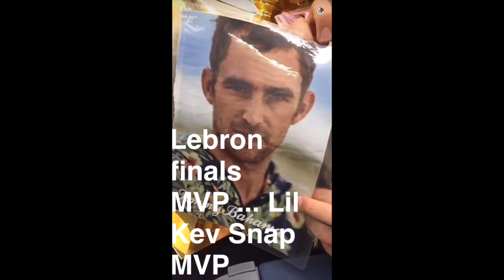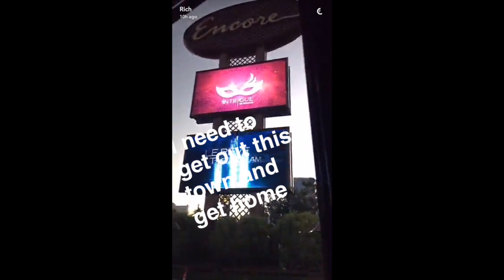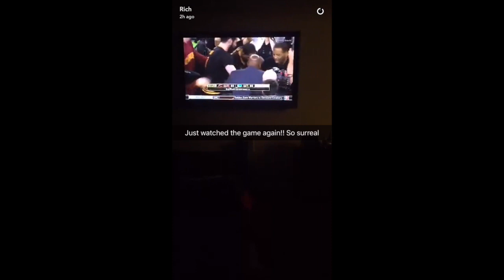Richard Jefferson's championship Snapchat Story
via Snapchat: rjeff24